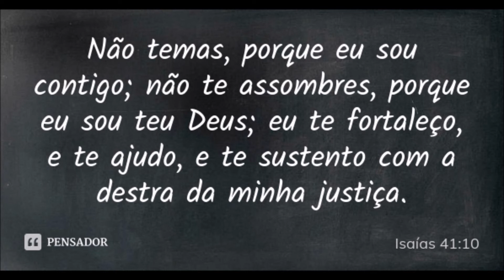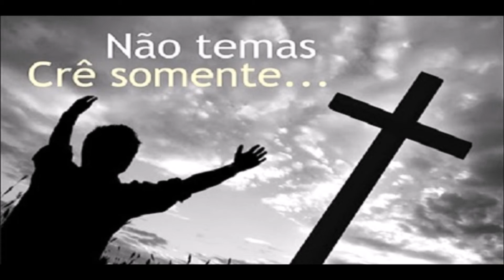Medo! Um sentimento avassalador (Reflexão) por Rev. Paulo de Tarso